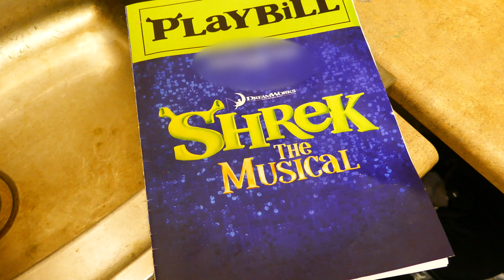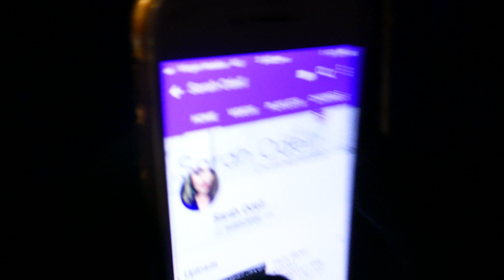Behind The Scenes - Vlog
Here it is! My Vlog of Shrek the Musical on closing night!

I hope you enjoyed it. It was really fun to film and include so many people in this Vlog. I adore theatre so much and being part of this production was so special, I am proud to now share snippets of it with even more people!

Maybe you even came to the show, I'd love to know your opinions!

Loads of love to you all.

Sarah xxx